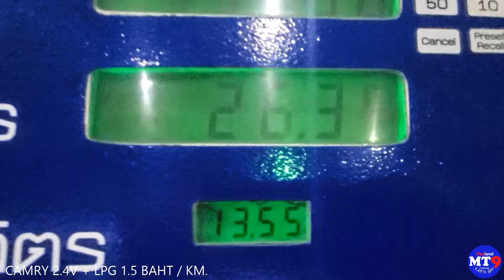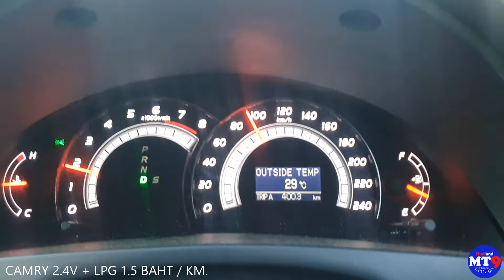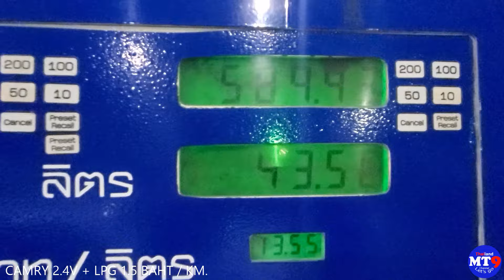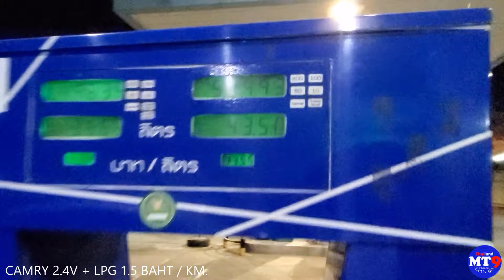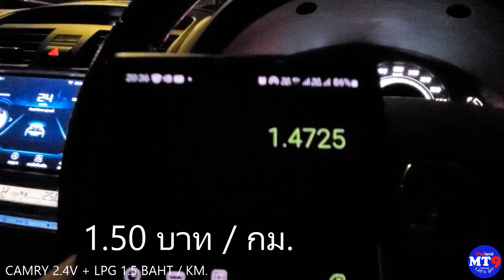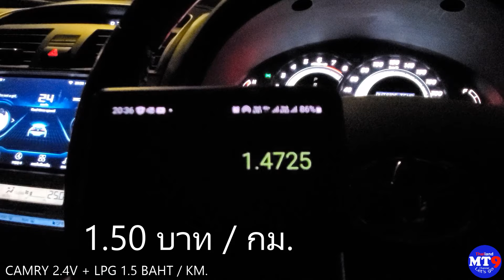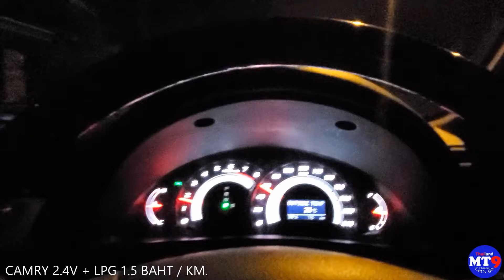EP.106 ใช้แก๊ส LPG หนีราคาน้ำมัน CAMRY 2.4V ประหยัดคุ้ม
ใช้แก๊ส LPG หนีราคาน้ำมัน CAMRY 2.4V ประหยัดคุ้ม ราคาน้ำมันขึ้นๆลงๆ มาใช้ LPG  ลิตรละ 13-14 บาท ยังไงก็คุ้มครับ